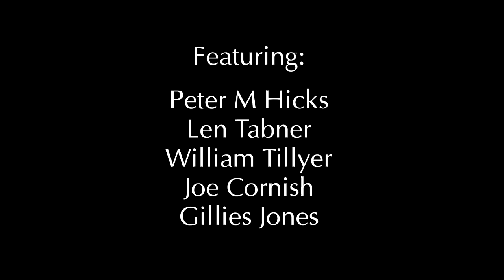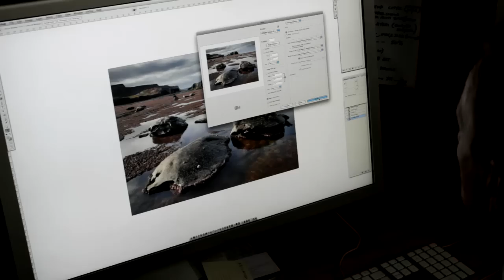Inspired Landscape: Joe Cornish (part 2 of 6)